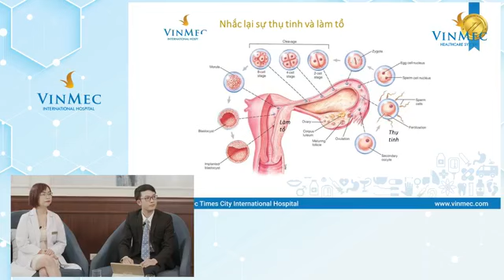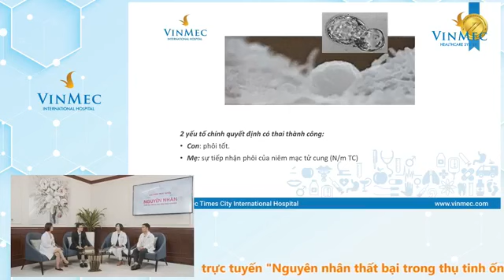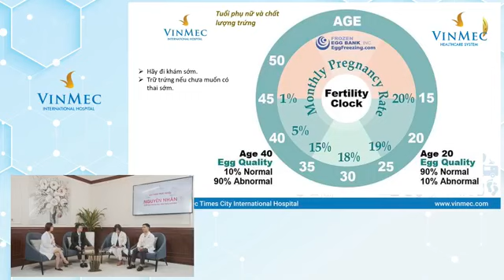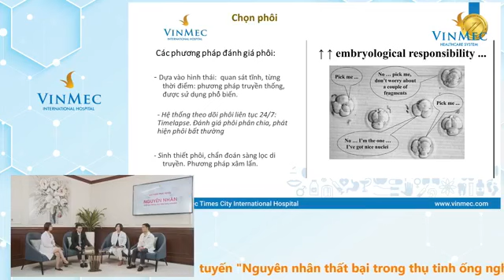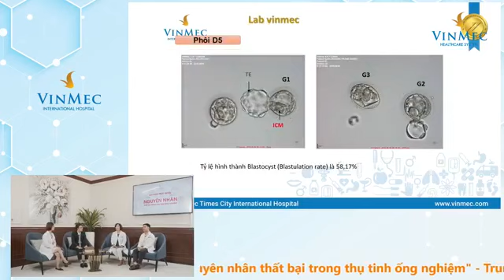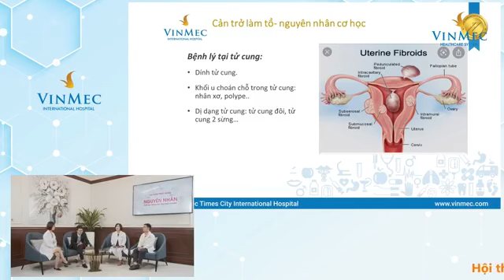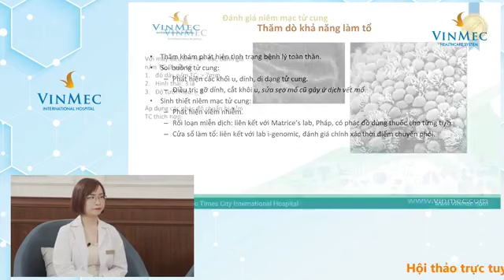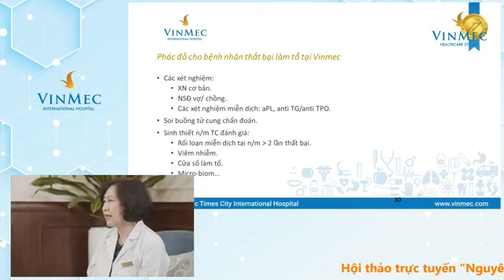NGUYÊN NHÂN THẤT BẠI TRONG THỤ TINH ỐNG NGHIỆM